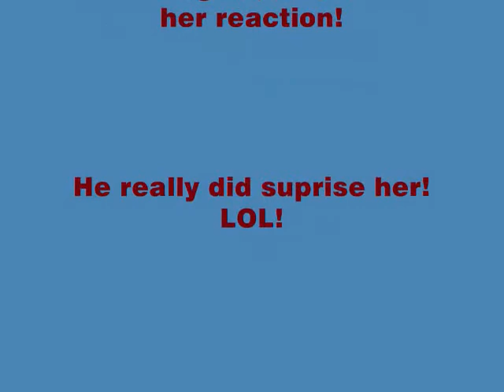tannerkarate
Tanner's first day of Karate class! He shockes the instructor with his chop!